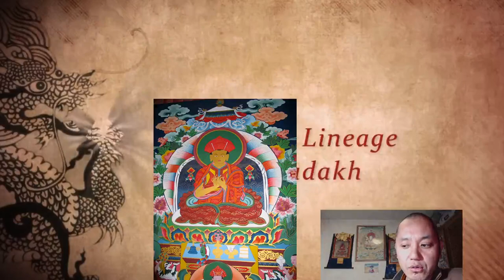Drukpa Kargyud Religious History Part 14